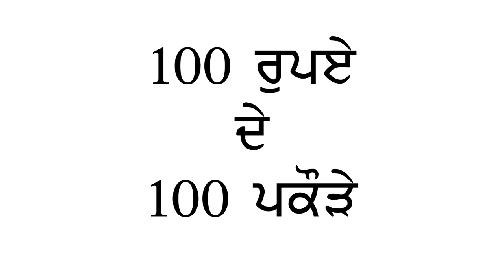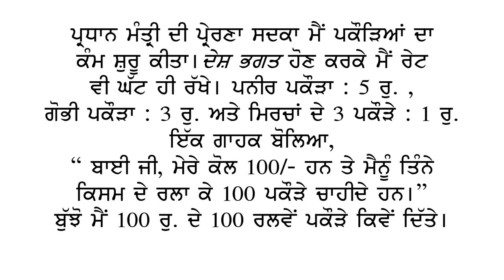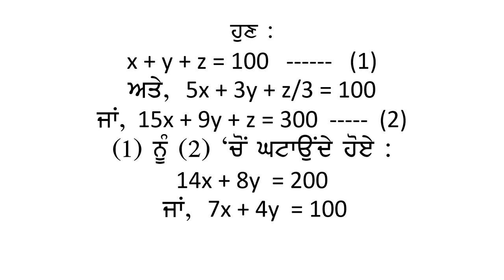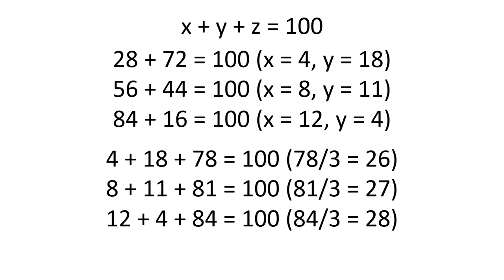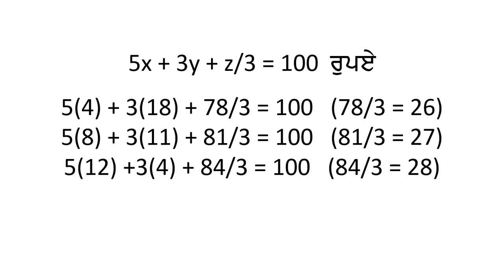100 ਰੁਪਏ ਦੇ 100 ਪਕੌੜੇ !00 Pakoras for Rs 100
ਇੱਕ ਰੋਚਕ ਗਣਿਤਿਕ ਬੁਝਾਰਤ
Interesting mathematical puzzle.